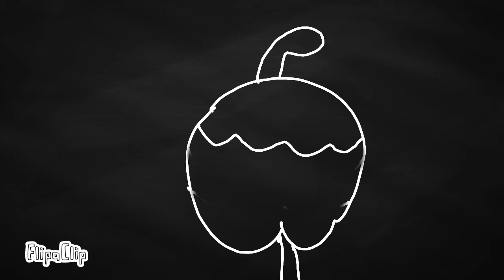Happy Halloween meme